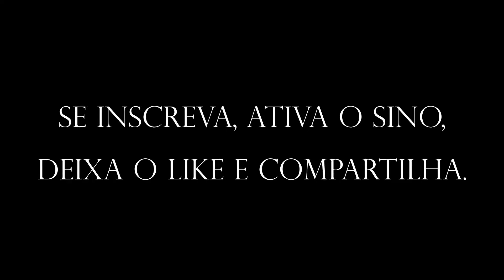Junkers Ju 87. O tanque alemão dos ares.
O Canal Só Fatos Curiosos da Segunda Guerra Mundial, no vídeo de hoje, falamos sobre O Junkers Ju 87. O tanque alemão dos ares.  Imperdível!

*Compartilha